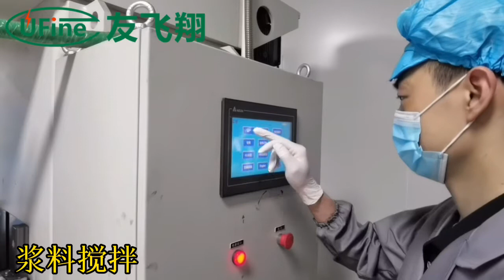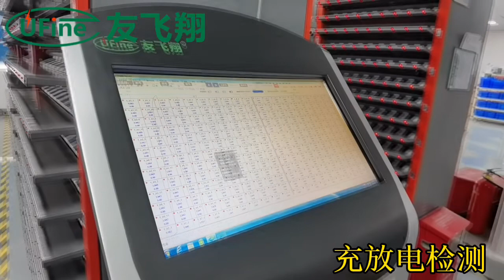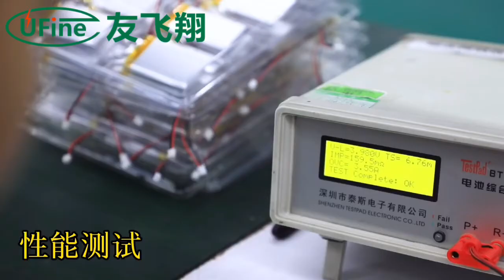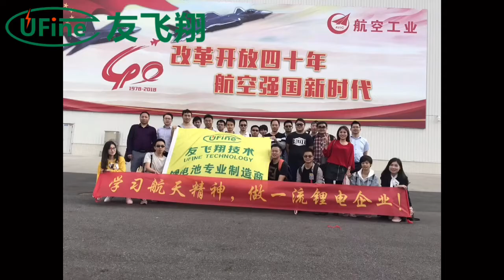Benzo-UFine Technology polymer li-ion battery cell production battery pack manufacturer